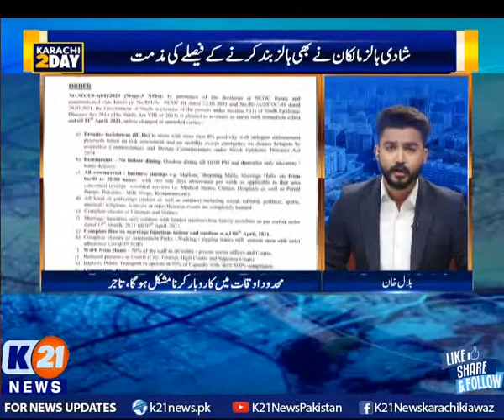K21 News | Karachi Today with Bilal Khan | 1-April-2021 | Part 03